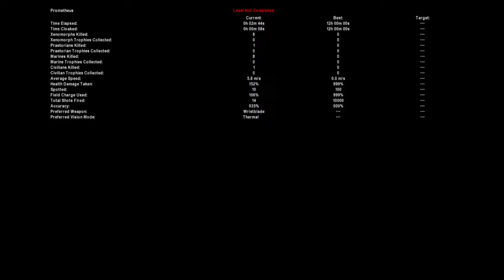Aliens versus Predator Classic 2000 Walkthrough Predator Bonus 4 Earthbound (Gameplay/No Commentary)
Predator bonus 4 Earthbound Gameplay